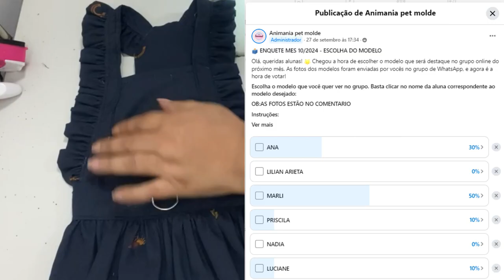Jardineira Pet Charme